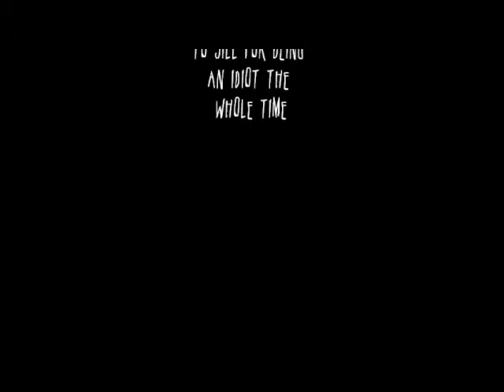The Stoma Trials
so this is my amigo's (i'm not Spanish but i don't care) audition tape for a movie i never made. enjoy if you must